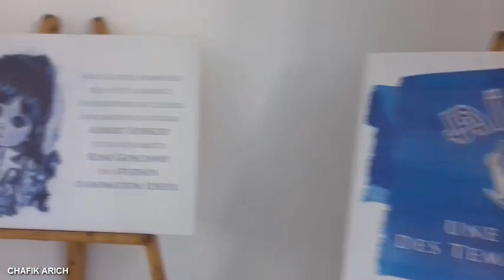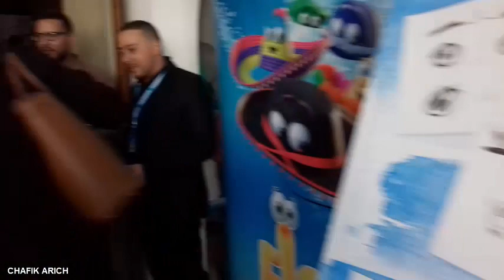festival international de cinéma d’animation de Meknès 2019